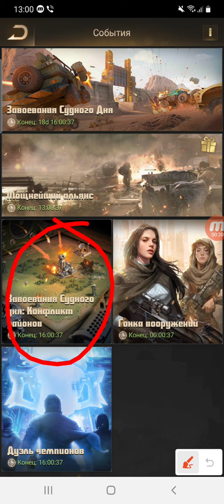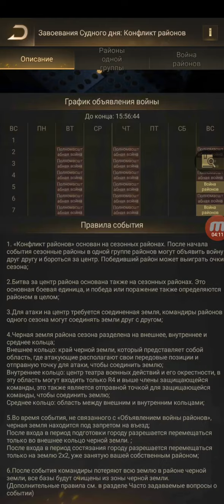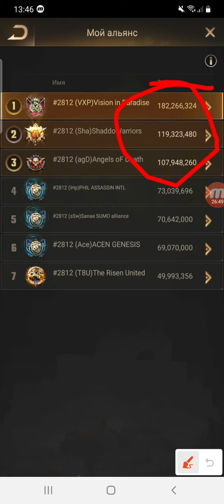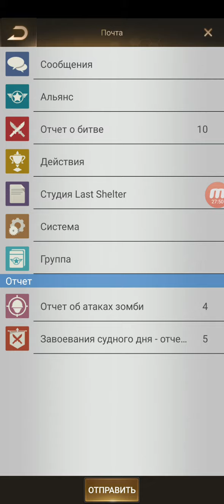LSS - Конфликт районов(битва за космо), в новом ДД